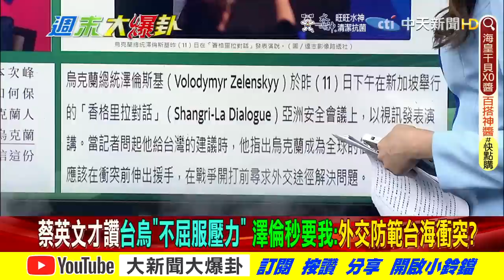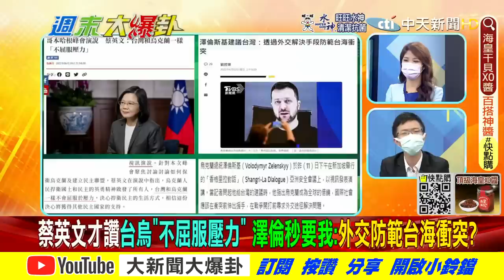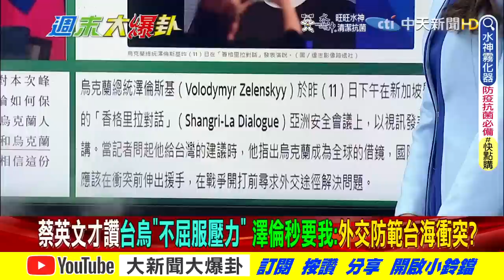【週末大爆卦 下】陳時中確診網友賀他得何美鄉的祝福?忘了他之前紅酒嗨歌蔡英文竟說未曾休息? @大新聞大爆卦HotNewsTalk 完整版 20220612